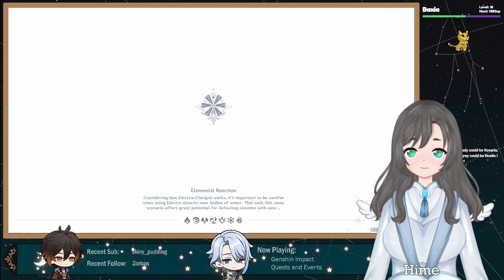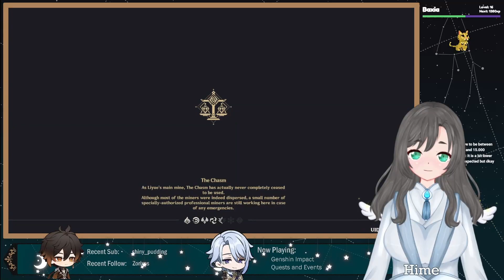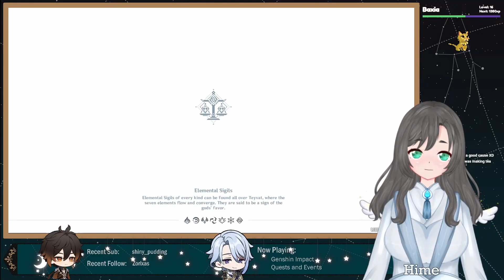Thirdwheeling Kaeluc | Of Ballads and Brews (Part 2&3) | Genshin Impact Playthrough/Reaction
This story was so much fun! I may have reacted too strongly to all the different pairings hahaha.
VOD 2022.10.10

★:*:･･:*:･ﾟ･:,｡*:..｡o○:*:･･:*:･:*:･･:*:･ﾟ･:,｡*:..｡o○:*:･･:*:･:*:･･:*:･ﾟ･:,｡*

★:*:･･:*:･ﾟ･:,｡*:..｡o○:*:･･:*:･:*:･･:*:･ﾟ･:,｡*:..｡o○:*:･･:*:･:*:･･:*:･ﾟ･:,｡*